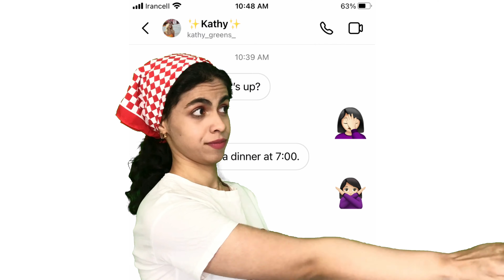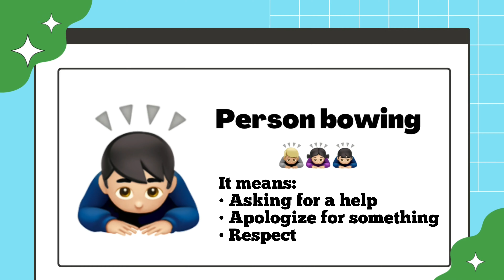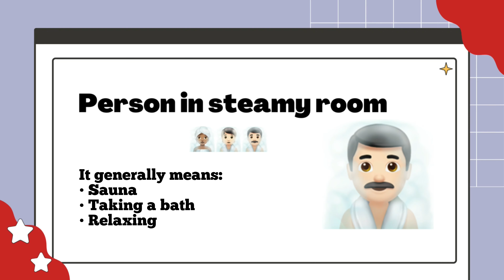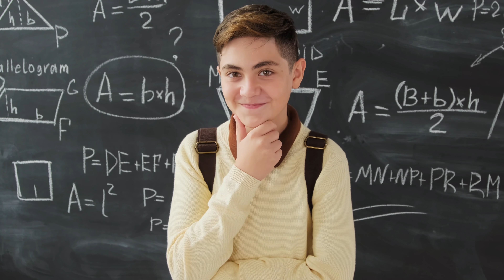BODY EMOJIS HIDDEN MEANINGS | How To Use An EMOJI Properly ?!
Face emojis real meanings
‏ what are face emojis meanings in English

If you are chatting online many times in a day, you need to know keyboard emojis meanings to use them correctly.
In this video you will learn all of the person emojis meanings that are seen in our keyboard.

In this video I will talk about these emojis:
Person frowning
Person shouting
‏ person gesturing
A person tipping hand
A person raising hand
A person bowing
A person facepalming
A person shrugging
‏ A person kneeling
A person pouting
A person in suit levitating
People with bunny ears
People dancing

I made a video about HAND GESTURES and HEART EMOJIS too! Watch the video next:

I hope you will use these people emojis in a right way so there won’t be any misunderstandings.😅🤲🏼

Tell me your opinion about my videos and my channel in the comments so I can improve the content of my videos and channel for YOU. 💕